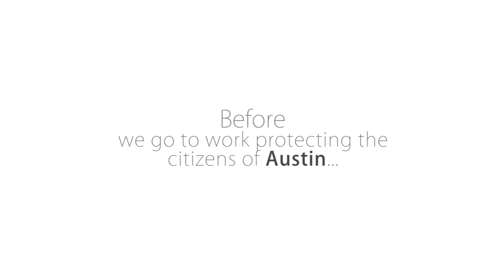"It Gets Better" by Austin's LGPOA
"It Gets Better" produced by Austin's Lesbian and Gay Police Officers Association. Gay and Lesbian police officers talk about being gay and their experiences growing up. With comments from Police Chief Art Acevedo.

AR.2009.073.000314